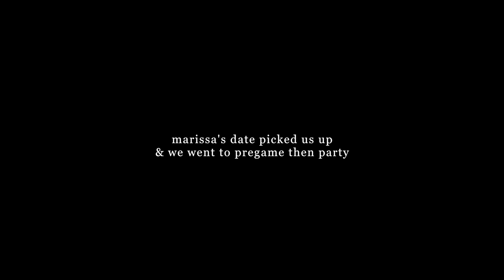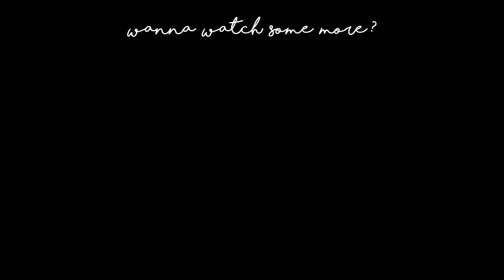19TH BIRTHDAY VLOG! | come with me to a college party!!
19TH BIRTHDAY VLOG! | come with me to a college party!!

IF YOU READ THIS COMMENT ”nose" to confuse people :ppp

I love you and appreciate all of you so much, thank you so so so much for all your support and love! thanks for taking time out of your day to watch my videos!